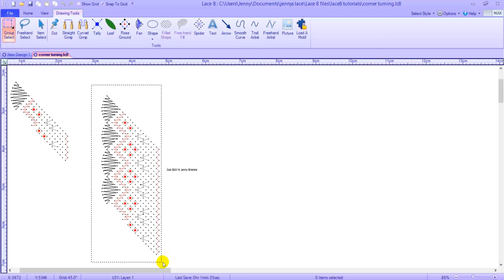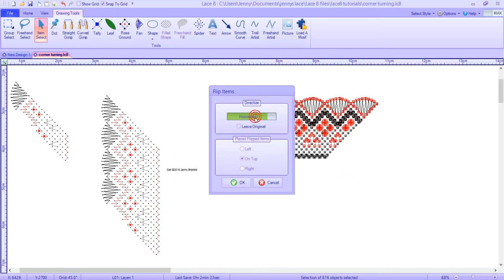Lace8 - Turning Corners with Jenny Brandis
Once you have designed a length of lace, the next step would be to make a corner - this video shows you the most basic method.